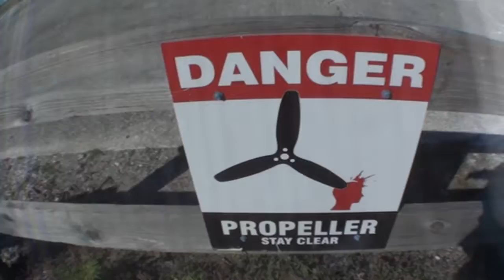Samuel 2 11 17